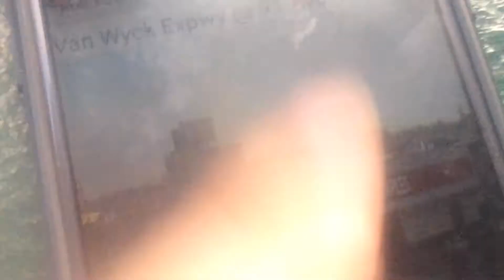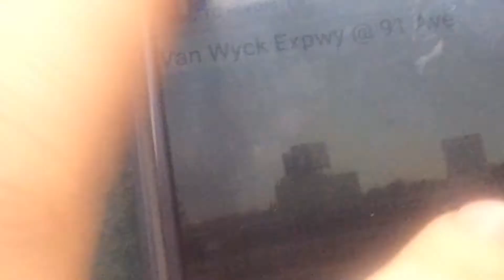Lirr: Hempstead M3 train #758 above Van Wyck Expressway!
Here is a video of Lirr train 758 the 4:32pm Local out of Penn station to Hempstead using 10 M3 rail cars arriving into Jamaica station!
Hempstead branch
Video taken February 13th 2019 at 4:52pm!